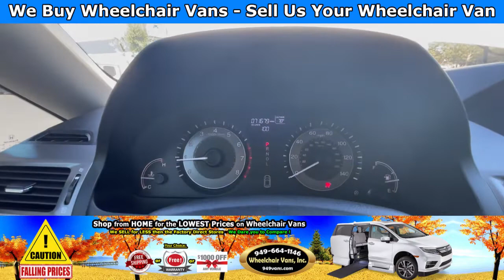For Sale 2014 Honda Odyssey - VMI Northstar Power ONE TOUCH Infloor Ramp Side Loading Wheelchair Van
Sale priced at $38,995 For Sale 2014 Honda Odyssey EXL- VMI Northstar Power ONE TOUCH Infloor Ramp Side Loading Wheelchair Van